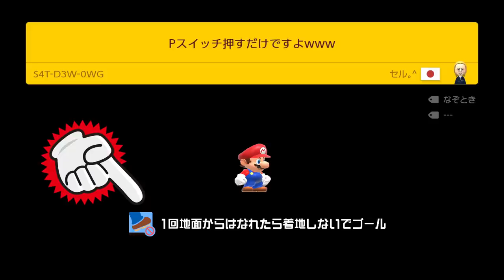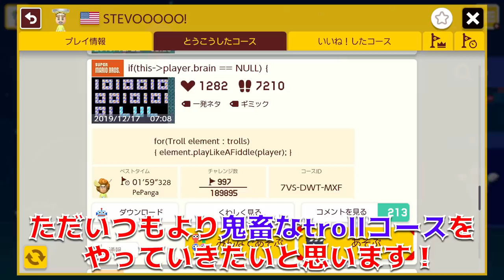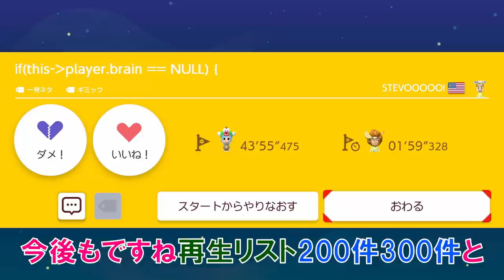【troll】たった1回Pスイッチを押すだけの激ムズコースwww マリオメーカー2